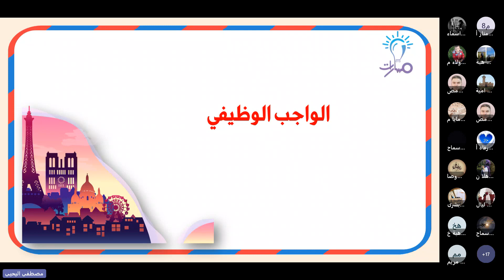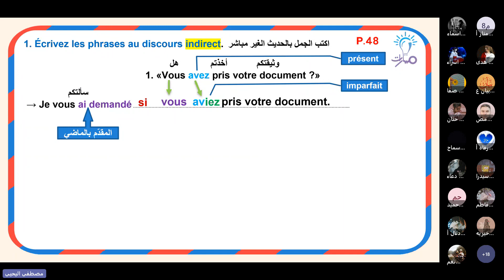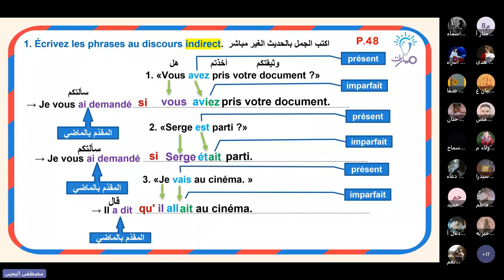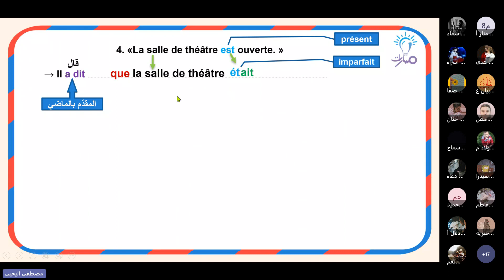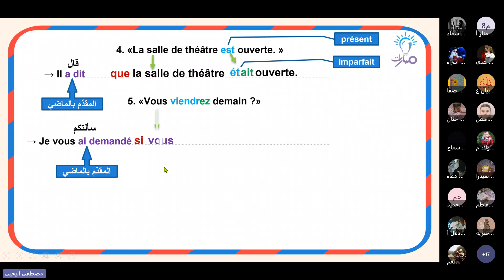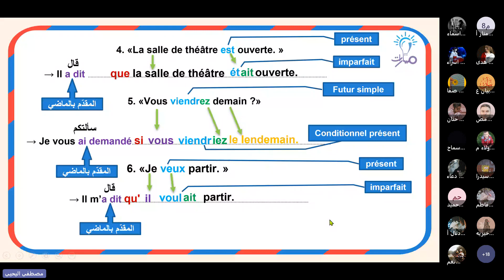Cahier d'exercice P(48) Ex(1) | درس Discours direct et indirect | اللغة الفرنسية الثالث الثانوي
مدرّس المادة: مصطفى اليحيى

شرح فقرة Cahier d'exercice P(48) Ex(1) من درس  Discours direct et indirect في كتاب اللغة الفرنسية للصف الثالث الثانوي - منهاج شمال غرب سوريا